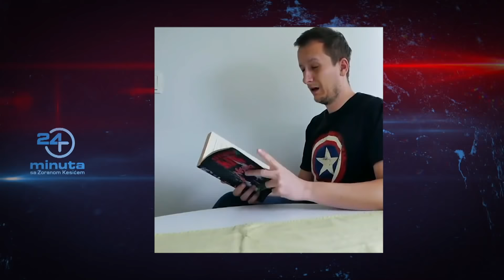Ova soba je moj karantin | ep195deo12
Ova soba je moj karantin

24 minuta sa Zoranom Kesićem - 195. epizoda, 12. deo